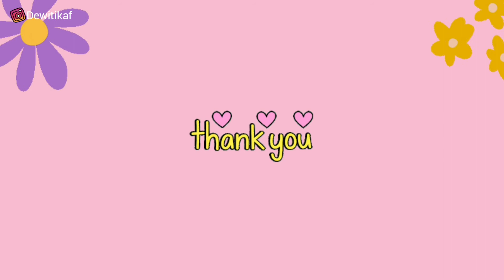Oseng oseng Kacang Panjang dan Wortel ini enak sekali apalagi di tambah sosis dan bakso ikan🤤 mantap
Assalamualaikum teman-teman.. di video kali ini aku akan share resep Oseng-oseng kacang panjang dan wortel yang enak banget. Jangan lupa untuk dicoba dirumah ya teman-teman.

Sampai jumpa di video berikutnyaaa. 😘😘😘